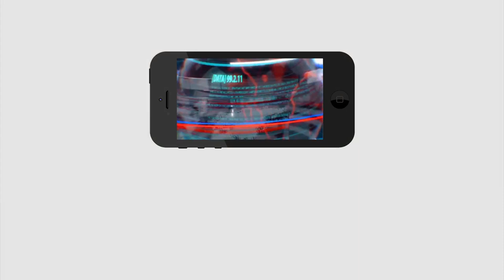Jagan Rice Bags Door Delivery Starts On December 1st | డిసెంబర్ 1 నుంచి జగన్ చేయబోతున్న అద్భుతం